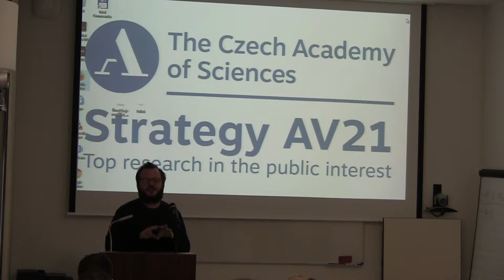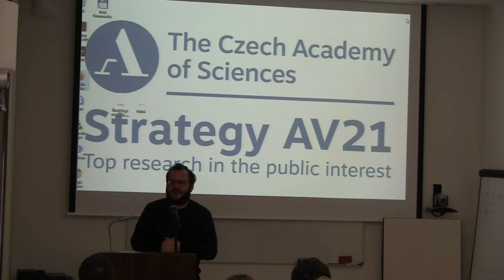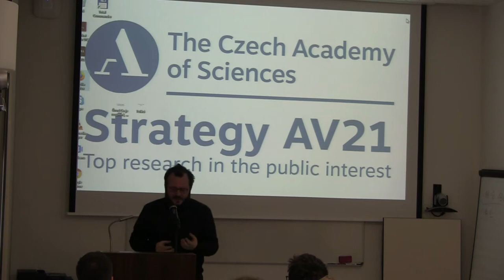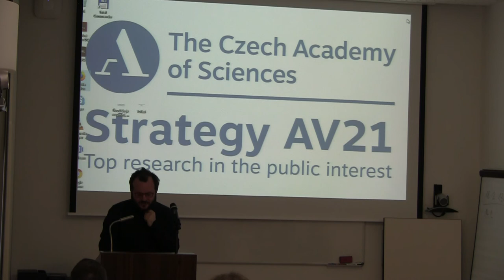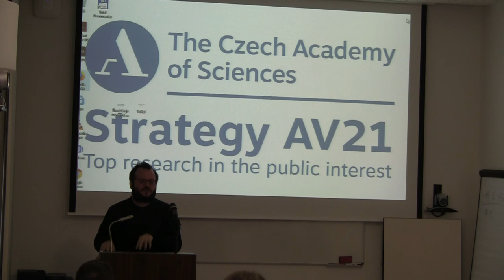Ondřej Slačálek, Co je skutečné, není a nemůže být rozumné.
Co je skutečné, není a nemůže být rozumné. Adorno a Mishra kritizují aroganci osvícenství.

Ve svém loňském politickém eseji Age of Anger se Pankaj Mishra snaží najít společný jmenovatel za návratem autoritářské politiky a nástupem fundamentalismu a nachází jej v aroganci osvícenského rozumu a jeho bezohledném prosazování, které vyvolává odpor. Tato diagnóza nás vrací ke klasickým tématům Dialektiky osvícenství Adorna a Horkheimera. Setkání těchto dvou textů v kontextu Hegelova výroku pak provokuje další otázky: Můžeme ke skutečnosti přistoupit rozumně a přitom bez arogance rozumu? Je rozum schopný sebekritiky a sebekorekce? Je rétorika o „postpravdě“ posledním stadiem fundamentalismu osvícenství a politikou identity pro intelektuály?